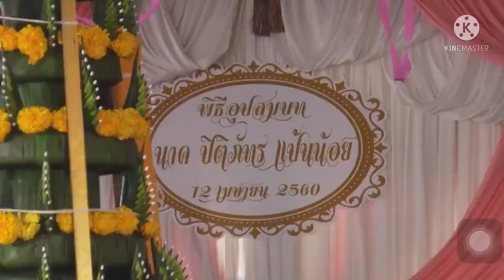อำลาอาลัย พ่อไวพจน์ เพชรสุพรรณ แหล่แพ้ท้อง โดย พ่อไวพจน์ เพชรสุพรรณ - ทศพล หิมพานต์